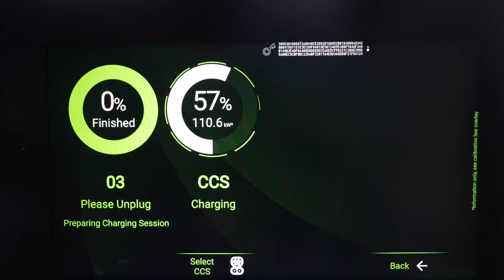វីដេអូសង្ខេបបង្ហាញពីការធ្វើដំណើរ ១៥,០០០គីឡូម៉ែត្រ របស់រថយន្តអគ្គិសនី AITO ពីក្រុងឆុងឈីង ប្រទេសចិន...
វីដេអូសង្ខេបបង្ហាញពីការធ្វើដំណើរ ១៥,០០០គីឡូម៉ែត្រ របស់រថយន្តអគ្គិសនី AITO ពីក្រុងឆុងឈីង ប្រទេសចិន ឆ្ពោះទៅកាន់ក្រុងប៉ារីស ប្រទេសបារាំង ចូលរួមពិព័រណ៍រថយន្តលើកទី៩០ (Video inside)

(ប៉ារីស, បារាំង)៖ រថយន្តអគ្គិសនីដ៏ប្រណីតភាព និងបំពាក់ដោយបច្ចេកវិទ្យាដ៏ទំនើបរបស់ក្រុមហ៊ុន AITO ចំនួន៣ប្រភេទរួមមានរថយន្ត AITO 9, AITO 7 និង AITO 5 បានជ្រើសយកការធ្វើដំណើរចម្ងាយផ្លូវ ១៥,០០០គីឡូម៉ែត្រ ដោយប្រើពេល៣៨ថ្ងៃ និងឆ្លងកាត់បណ្តាប្រទេស​ចំនួន១២ ដោយចាប់ផ្តើមចេញពីរោងចក្រក្នុងក្រុងឆុងឈីង ប្រទេសចិន ឆ្ពោះមកកាន់ទីក្រុងប៉ារីស ប្រទេសបារាំង ដើម្បីចូលរួមពិព័រណ៍រថយន្តលើកទី៩០។

ក្នុងដំណើរលើចម្ងាយផ្លូវ ១៥,០០០គីឡូម៉ែត្រនេះ បានរំលេចពីសមត្ថភាពដ៏អស្ចារ្យនៃរថយន្តអគ្គិសនី AITO។ កាន់តែពិសេសនោះ គឺរថយន្ត​ម៉ាក AITO 9 ដែលជាសមាជិកសំខាន់នៅក្នុងកម្មវិធី «Eurasian Tour with AITO» ត្រូវបានដាក់តាំង​បង្ហាញ។ AITO 9 បានបំពេញបេសកកម្មដ៏វែងឆ្ងាយពីទីក្រុងឆុងឈីង ប្រទេសចិន ទៅកាន់ទីក្រុងប៉ារីស ប្រទេសបារាំង ជាមួយការបង្ហាញពីសមត្ថភាពយ៉ាងអស្ចារ្យនៃម៉ាករថយន្ដរបស់ AITO ដែលបានបើក​ឆ្លង​កាត់​ស្ថានភាពផ្លូវស្មុគស្មាញ និងស្ថានភាពលំបាក។

ជាពិសេសនៅក្នុងតំបន់ដែលពិបាករកកន្លែងបញ្ចូលភ្លើង រថយន្ដអាចរក្សាបានការផ្គត់ផ្គង់ថាមពល​ដែល​អាចទុកចិត្តបាន ដែលជាបញ្ហាប្រឈមដ៏ធំបំផុតមួយសម្រាប់រថយន្តអគ្គិសនី ក្នុងអំឡុងព្រឹតិ្តការណ៍ «Eurasian Tour with AITO»។ តែទោះជាយ៉ាងណា បច្ចេកវិទ្យា Range-extender របស់ AITO បានជ​ម្នះលើដែនកំណត់នៃការបញ្ចូលភ្លើង ហើយផ្តល់នូវបទពិសោធន៍នៃការបើកបររថយន្ត​អគ្គិសនី​សុទ្ធ។ វាបានដោះស្រាយការព្រួយបារម្ភជាមួយមុខងារបើកបរផ្លូវឆ្ងាយ ដោយសារតែមានបំពាក់ រចនា​សម្ព័ន្ធ​រូបរាងដ៏រឹងមាំអាគុយ 5-layer battery insulation រួមទាំងមុខងារសុវត្ថិភាពសកម្មចំនួន២០ ដែលធ្វើឱ្យការធ្វើដំណើរតាមផ្លូវប្រកបដោយសុវត្ថិភាព។

បច្ចេកវិទ្យាជំនួយការបើកបរឆ្លាតវៃ AITO បានបង្ហាញនូវសារៈសំខាន់សម្រួលដល់អ្នកបើកបរ និងជួយ​សម្រាល​ភាពនឿយហត់ក្នុងការធ្វើដំណើរផ្លូវឆ្ងាយលើរយៈចម្ងាយផ្លូវ ៨,៨០០គីឡូម៉ែត្រ​នៃការធ្វើដំណើរ​សរុប ១៥,០០០គីឡូម៉ែត្រ។ ជាងនេះទៅទៀត ប្រព័ន្ធចតរថយន្តឆ្លាតវៃរបស់ AITO បានបង្ហាញនូវ​ដំណើរ​ការដ៏ប៉ិនប្រសប់ដោយធ្វើឱ្យអ្នកបើកបរងាយស្រួលក្នុងការចតរថយន្ត ទោះកន្លែងចតតូចចង្អៀតក៏ដោយ។ ជាមួយជំនួយបញ្ជាការចតពីចម្ងាយ អ្នកបើកបរអាចជ្រើសរើសកន្លែងចតរថយន្ត និងអនុញ្ញាតឱ្យរថយន្ត​បញ្ចប់ដំណើរការដោយស្វ័យប្រវត្តិ ដែលជាមុខងារមួយបានទាក់ទាញការចំណាប់អារម្មពីប្រជាជននៅតាម​តំបន់ដែលកម្មវិធីដំណើរកម្សាន្តត្រូវឆ្លងកាត់។

ក្នុងនាមជារថយន្ដអគ្គិសនីឆ្លាតវៃ AITO 9 បានបង្ហាញពីដំណើរការដ៏អស្ចារ្យរបស់ខ្លួននៅក្នុងស្ថាន​ភាព​ដ៏លំបាកអំឡុងការធ្វើដំណើរ។ រថយន្ដនេះបានប្រឈមមុខនឹងកាលៈទេសៈ លំបាកៗ ស្ថានភាព​ស្មុគ​ស្មាញ សីតុណ្ហភាពក្ដៅ និងតំបន់ខ្ពង់រាប រហូតដល់តំបន់វាលខ្សាច់។ ដោយមានបំពាក់បច្ចេកវិទ្យាទំនើប និងមុខងារសុវត្ថិភាពដ៏ទូលំទូលាយ សមត្ថភាព របស់ AITO 9 បានឆ្លងកាត់ការធ្វើតេស្ដយ៉ាងហ្មត់ចត់។ ដោយទទួលបានការគាំទ្រពីអតិថិជន និងទីផ្សារ ក្រុមហ៊ុនទទួលបានការបញ្ជាទិញរថយន្ដ AITO 9 ច្រើនជាង ១៤០,០០០គ្រឿង ហើយក្នុងនោះមាន ១០០,០០០គ្រឿង ត្រូវបានលក់ចេញក្នុងរយៈពេល៩ខែ បន្ទាប់ពីប្រកាសដាក់លក់ ដោយជាប់ចំណាត់ថ្នាក់លេខ៣ ក្នុងការលក់ក្នុងចំណោម ម៉ូដែលដែលមានតម្លៃ​លើសពី ៦០,០០០អឺរ៉ូក្នុងទីផ្សាររបស់ចិន។

ដោយឡែក រថយន្ដ AITO 7 វិញ អាចសម្របខ្លួនបានយ៉ាងងាយស្រួលទៅនឹងគ្រប់ស្ថានភាព​នៃការ​ធ្វើដំណើរជាលក្ខណៈគ្រួសារ។ មានការកោតសរសើរយ៉ាងខ្លាំង ក្នុងអំឡុងព្រឹត្តិការណ៍ «Eurasian Tour with AITO» សម្រាប់សម្រាប់កន្លែងអង្គុយប្រកបដោយផាសុខភាព ដោយភ្ជាប់ជាមួយ​នូវកៅអីម៉ាស្សា​ទាំងមុខ និងទាំងក្រោយ ដែលអាចកាត់បន្ថយភាពអស់កម្លាំងនៅពេលបើកបរតាមផ្លូវ។ រថយន្តនេះមាន​បំពាក់​ពោងសុវត្ថិភាពចំនួន៨ និងអាគុយមានសមត្ថភាពខ្ពស់ ដើម្បីធានាសុវត្ថិភាព ក្នុងគ្រប់លក្ខ​ខណ្ឌទាំង​អស់។

សម្រាប់ AITO 5 គឺជារថយន្តប្រភេទ Sport SUV ធុនកណ្តាលទាន់សម័យ ដែលមានការរចនាម៉ូតបែប​ស្ព័រ និងមាននឹងរូបរាងស្អាត ហើយមានកម្លាំងខ្លាំង។ រថយន្ដនេះអាចការបង្កើនល្បឿនពី ០ ទៅ ១០០គីឡូ​ម៉ែត្រ​ក្នុងមួយម៉ោង ត្រឹមរយៈពេល ៥វិនាទី។ ទាក់ទងនឹងលក្ខណៈពិសេសដ៏ឆ្លាតវៃ រថយន្ដនេះត្រូវបាន​បំពាក់​ដោយប្រព័ន្ធជំនួយអ្នកបើកបរ ការចតដោយស្វ័យប្រវត្តិ កំណត់កន្លែងចតពីចម្ងាយ​ដែលនាំឱ្យអ្នក​បើកបរទាំងមានភាពងាយស្រួល និងសុវត្ថិភាពកាន់តែប្រសើរឡើង។

រថយន្ដរបស់ AITO មានលក្ខណៈពិសេសស្នូលចំនួន៤រួមមាន៖ សុវត្ថិភាព និងឆ្លាតវៃ, ថាមពល​អគ្គិសនី​ចម្រុះ, កន្លែងអង្គុយអាចផ្លាស់ប្ដូរបាន និងភាពវៃឆ្លាតឈានមុខ។ កម្មវិធីទាំងនេះគាំទ្រ ជម្រើសថាមពលច្រើនក្នុងរួមមាន Super Range-extended Electric, Battery Electric និង Ultra Hybrid។ វាគឺកម្មវិធីតែមួយគត់នៅក្នុងឧស្សាហកម្ម ដែលអាចប្រើបាន ជាមួយប្រព័ន្ធថាមពលថ្មី​ទាំង៣ ដែលផ្តល់នូវបទពិសោធន៍នៃការបើកបរដោយ «រីករាយ ងាយស្រួល និងសុវត្ថិភាព» សម្រាប់អ្នក​បើកបរ។

សូមបញ្ជាក់ថា រថយន្តអគ្គិសនី AITO ទាំង៣ប្រភេទនេះ នឹងចាប់ផ្តើមលក់លើទីផ្សារកម្ពុជានៅថ្ងៃទី១១ ខែវិច្ឆិកា ឆ្នាំ២០២៤ខាងមុខនេះ។ លោកអ្នកអាចទាក់ទងសាកសួរព័ត៌មាន និងពិនិត្យរថយន្តដោយផ្ទាល់នៅទីតាំងក្រុមហ៊ុន SDB ដែលជាក្រុមហ៊ុនចែកចាយរថយន្តប្រណីតៗនៅក្នុងប្រទេសកម្ពុជា ស្ថិតលើមហាវិថីសហព័ន្ធរុស្សុី ទល់មុខក្រសួងពាណិជ្ជកម្ម៕